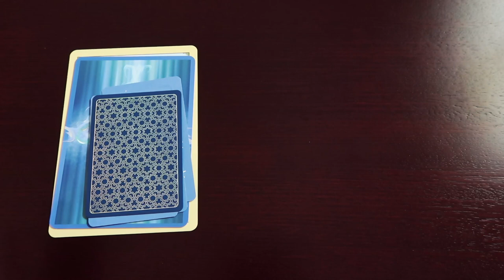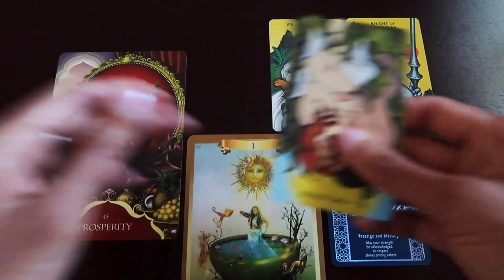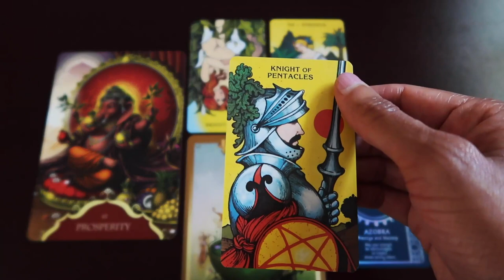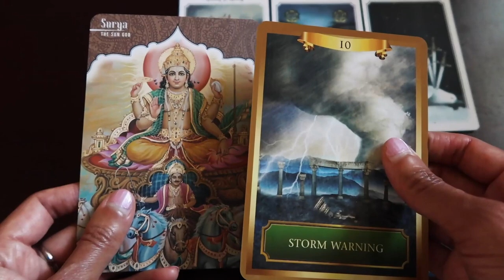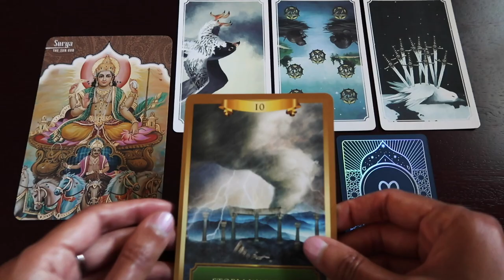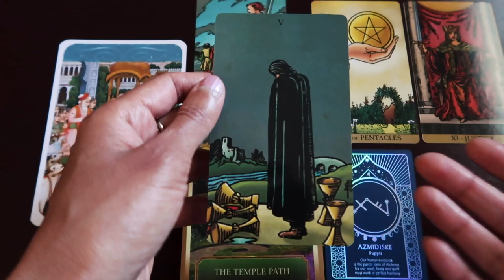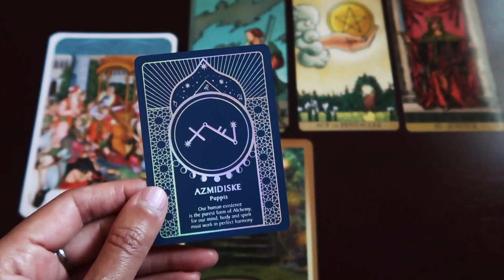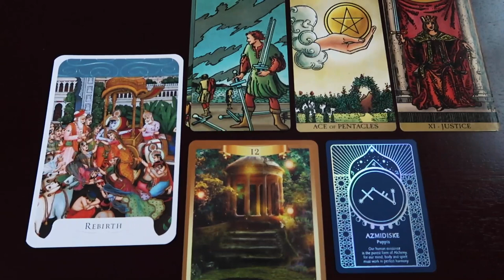PICK A CARD // What do you need to know now? ~ Timeless Reading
Introduction // Brief introduction 00:00
Group 1 ~ 00:58 // Group 2 ~ 13:08 // Group 3 ~ 25:18

Bhagavad Gita Deck ~
Anima Mundi Tarot ~
Radiant Wise Tarot ~
Morgan Greer Tarot ~
Gods and Goddesses Deck ~